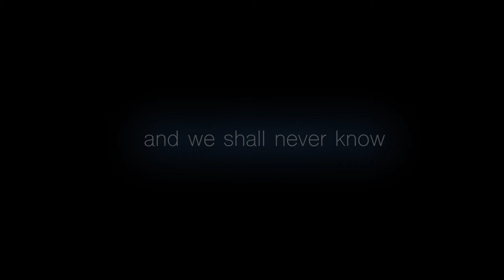Ian Williams - And We Shall Never Know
Taken from the album 'The Dream Extortionists'. Featuring Gamine's Claudia Barton on vocals.